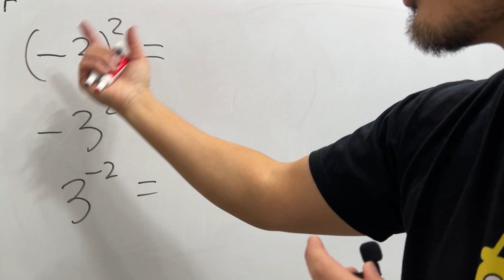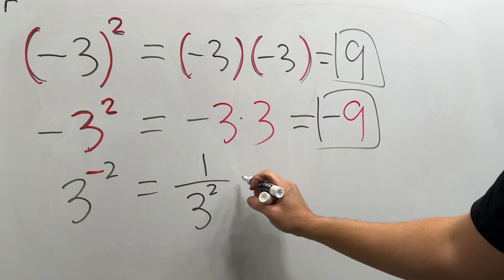Math, but fast!